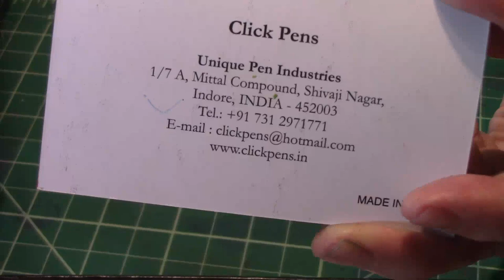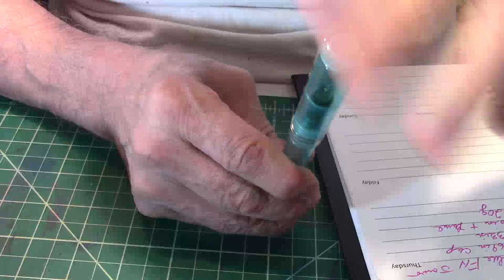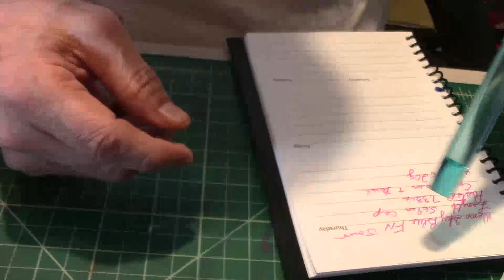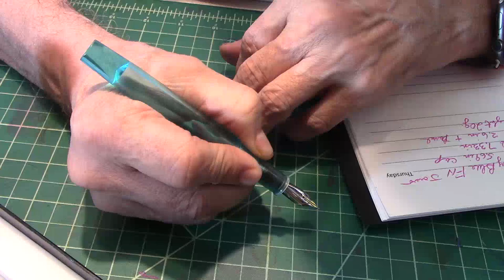Click Fountain Pens Review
Larry's Fountain Pen Reviews #1920

Check out mrannouncer.info for the Zoom and Livestream schedule.

Password: 2cHSTN

LIKE:  Did you like this video?  Please hit the "like" button!